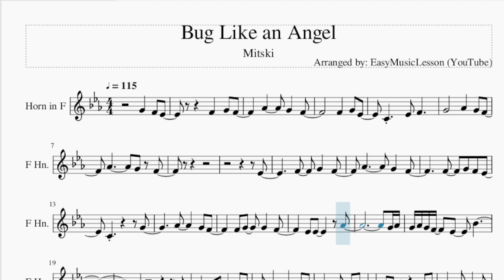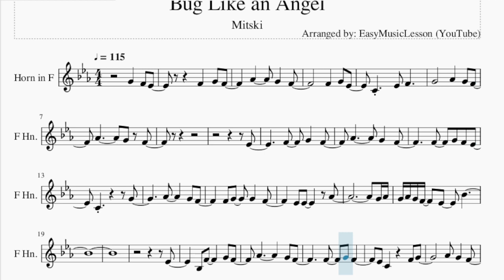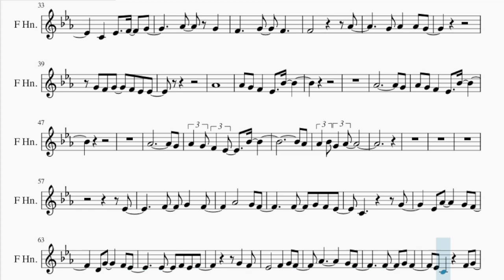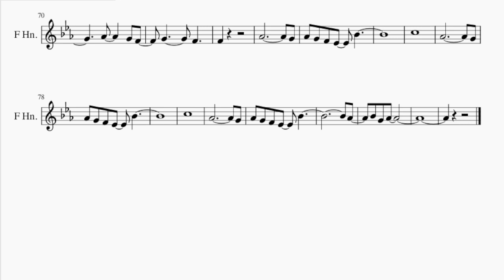Horn Sheet Music: How to play Bug Like an Angel by Mitski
Comment and let us know how the videos have helped you. It keeps us going! :)Here is a sheet music/tab video on the song Bug Like an Angel by Mitski on the horn. A horn sheet music arrangement which is transposed to notes that are easily played by horn, for the song Bug Like an Angel by Mitski.

EasyMusicLesson2 teaches you to play the your favorite instrument, through well-arranged sheet music so that you too can learn how to play Bug Like an Angel by Mitski on the horn as fast as you can. A horn sheet music with backing tracks to help your play the song better.

Chords of Horn arrangement:
Ab Maj   Eb Maj   Bb Min   Db Maj   Ab Maj   Eb Maj   Bb Min
Db Maj   Ab Maj   Eb Maj   Bb Min   Db Maj   Ab Maj   Eb Maj
Bb Min   Db Maj   Ab Maj   Eb Maj   Bb Min   Db Maj   Ab Maj
Eb Maj   Bb Min   Db Maj   Ab Maj   Eb Maj   Bb Min   Db Maj
Db Maj   F Min   Ab Maj   Ab Maj   Eb Maj   Bb Min   Db Maj
Db Maj   Ab Maj   Eb Maj

Melody notes of Horn:
G4   F4 Eb4       F4   G4 F4
Ab4     G4   F4
F4   G4 Eb4
Eb4
C4         G4
G4 Ab4
G4 Ab4 G4 F4   Eb4   Bb4
Eb4
Bb3 F4     G4 F4
Eb4 C4     F4 G4
Ab4 G4   F4
Eb4   F4
Eb4
Ab4   G4
F4     G4   F4
F4           Ab4
G4 Ab4   Ab4 G4
G4 F4 G4   F4 Eb4 Eb4
Ab4
Ab4 G4 F4   Eb4   Bb4
Ab4             G4
Ab4             G4
Ab4
Ab4 Bb4 G4 Ab4
Eb4
C4         G4
Eb4 Ab4     G4 F4
D4 G4     F4 Eb4
Eb4   F4 Eb4 F4
G4   F4
Eb4       F4   G4 F4
Ab4     G4 F4
G4       F4
F4
Ab4             G4
C5
Ab4             G4
C5
Ab4             G4
Ab4
Bb4 G4 Ab4